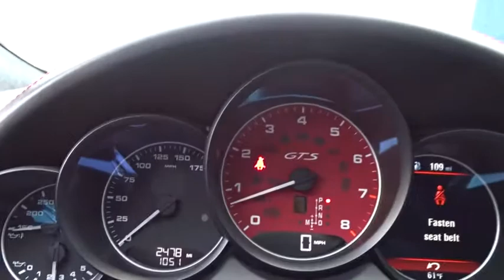2017 Porsche Cayenne Pleasanton, Walnut Creek, Fremont, San Jose, Livermore, CA 29618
2017 Porsche Cayenne

THIS GORGEOUS CAYENNE GTS CAME IN ON ONE OF OUR PREMIER MERCEDES. ORIGINAL STICKER WAS OVER 114K!!! GREAT OPPORTUNITY TO SAVE A TON OFF NEW